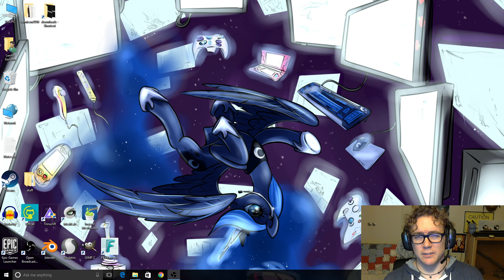Unreal Video Journal June 23 2016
13 HOUR WORK DAY -_-